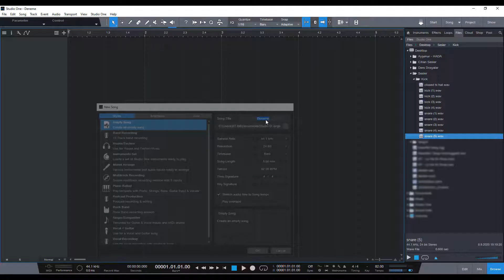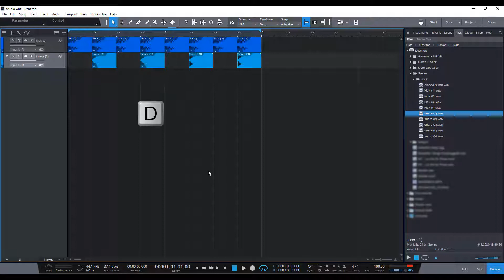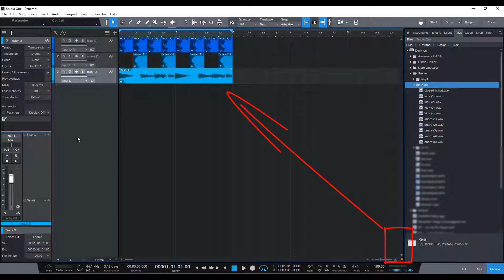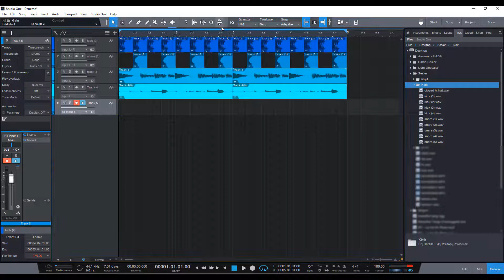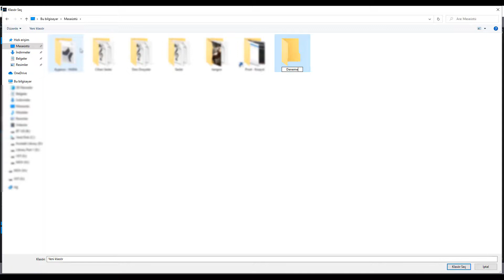Studio One'da Şarkı Yapmak Bölüm 1 (Kayıt işlemi ve çıktı alma)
Aklınıza takılan soruları yorumlarda belirtebilirsiniz. Kısa videolar halinde detaylar hakkında bilgi vermeye devam edeceğim. Takipte kalın :)